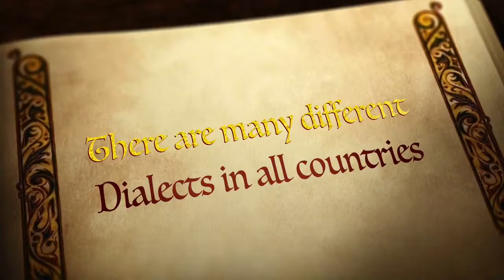Language Dialects 8th